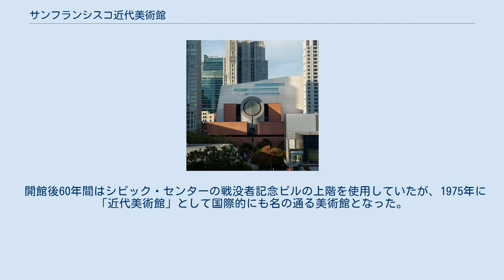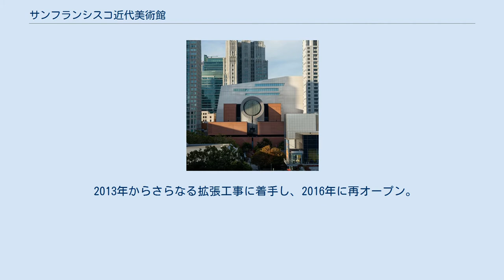サンフランシスコ近代美術館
サンフランシスコ近代美術館 (San Francisco Museum of Modern Art、通称SFMoMA) は、アメリカ合衆国カリフォルニア州サンフランシスコ市にある、近現代美術専門の美術館である。
 アメリカ西海岸で初めての20世紀の芸術作品のみを展示する美術館「サンフランシスコ美術館（San Francisco Museum of Art）」として1935年にオープンした。
 開館後60年間はシビック・センターの戦没者記念ビルの上階を使用していたが、1975年に「近代美術館」として国際的にも名の通る美術館となった。
 1995年には大規模な改修と拡張を行うため、SOMAのヤーバ・ブエナ・ガーデンに隣接した現在の場所に移転。
建築家マリオ・ボッタの設計による特徴的な建物になった。
この時、ニューヨーク近代美術館（MoMA）と区別するため、「SFMoMA」との愛称の使用を開始した。
 2013年からさらなる拡張工事に着手し、2016年に再オープン。
拡張された建物は、建築家スノヘッタによるものである。
 収蔵作品にはアンリ・マティスやジャクソン・ポロック、リチャード・ディーベンコーン、パウル・クレー、マルセル・デュシャン、アンセル・アダムスなどの33,000点に及ぶ作品がある。